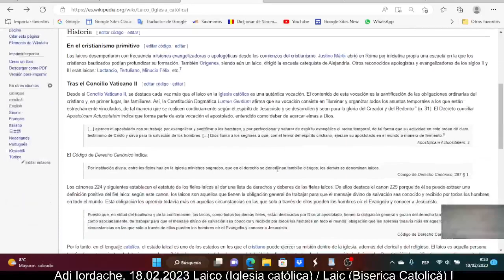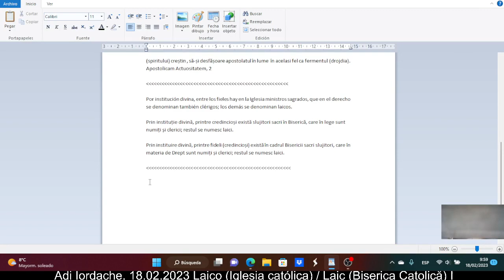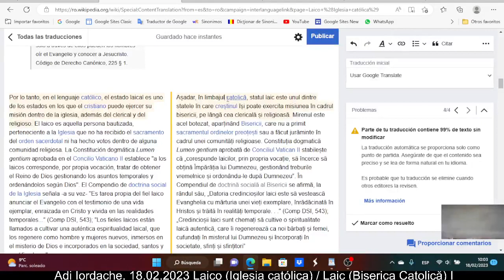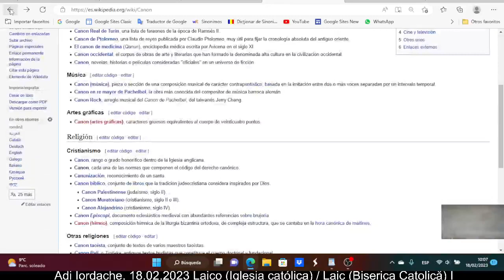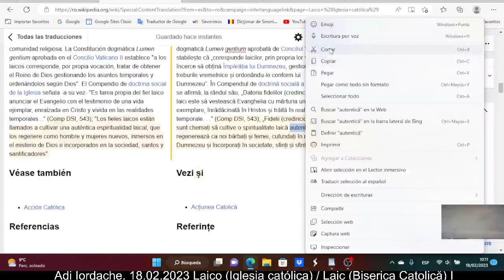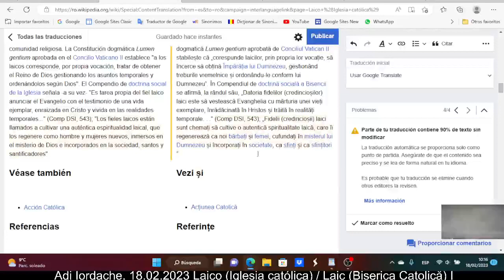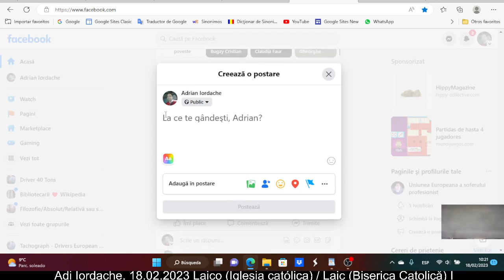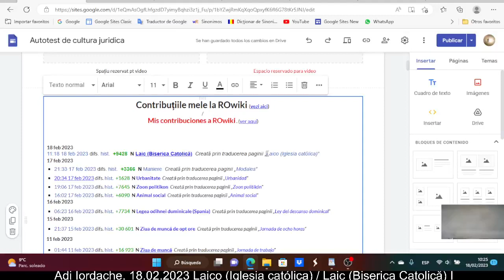Laic (Biserica catolică) / Laic (Iglesia catolica)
Vidocaptura procesului de transformare a articolului "Laic (Iglesia catolica) - Wikipedia en español" în articolul "Laic (Biserica catolică)", articol eliminat mie între timp din "rowiki" de cenzura de pe acolo, articol pe care caut să îl fac cunoscut limbii române măcar pe această cale.
Videocaptura del proceso de transformación del artículo "Laic (Iglesia católica) - Wikipedia en español" en el artículo "Laic (Biserica catolică)", artículo que me ha sido eliminado de "rowiki" por la censura allí, artículo que estoy tratando de dar a conocer al mundo idiomático rumano por lo menos por esta via.